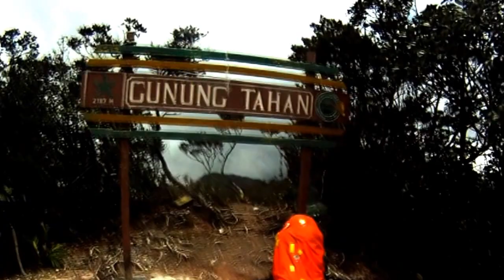Gunung Tahan XPDC 2014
Blue Forest Adventure - Gunung Tahan XPDC 2014 Trip.
One of our adventure trip for 6 days climb only, usually will do it for 7 days climb. This group was great, everyone is fit enough to finish total 87km distance from Kuala Tahan to Merapoh, because of rain caused we have encounter river flood till stuck for 5 hours. Completely 7 times river cross, "Tangga 15" aluminium stair case and so on. All happy with their own performance for this adventure trip.